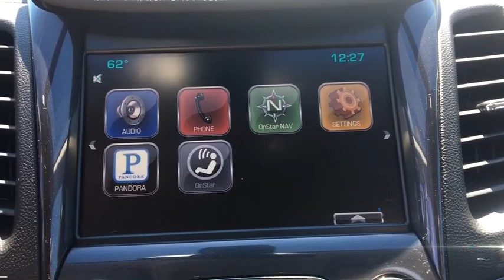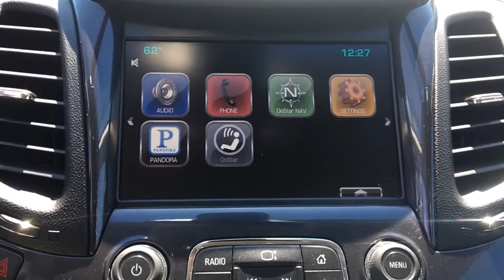2014 Chevrolet Impala Wilmington, Myrtle Beach, North Myrtle Beach, Conway, Lumberton SC 15699A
Used 2014 Chevrolet Impala available in Wilmington, South Carolina at Jud Kuhn Chevrolet. Servicing the Myrtle Beach, North Myrtle Beach, Conway, Lumberton, SC area.

Summit White 2014 Chevrolet Impala LT 1LT FWD 6-Speed Automatic Electronic with Overdrive ECOTEC 2.5L I4 DGI DOHCbrbrAttention Bargin Hunters! We took this vehicle in on trade recently and have elected to send it to auction ASAP instead of making it front-line ready. If you act quick you can buy like the dealers do and pay auction prices. Sold as is this is one of the least expensive vehicles on the market period. SAVE MONEY! Recent Arrival! 21/31 City/Highway MPGbrbrAwards:br  * 2014 KBB.com 12 Best Family Cars   * 2014 KBB.com 10 Most Comfortable Cars Under $30000   * 2014 KBB.com 5-Year Cost to Own Awards   * 2014 KBB.com 10 Best Used Family Cars Under $15000   * 2014 KBB.com Brand Image AwardsbrbrbrReviews:br  * If youre looking for a sizable sedan that offers sizable value the 2014 Chevrolet Impala is perfectly capable of capturing your attention. Source: KBB.combr  * Bold new style; excellent highway ride; refined interior; ample convenience features and safety technology; plenty of rear-seat room. Source: Edmundsbr  * Vision is the cornerstone of good design and at the core of fearless innovation. The all-new 2014 Impala is proof of that combining superior materials with meticulously crafted technology. Its a striking departure from the status quo. The powerdome hood wide chrome grille projector-beam headlamps and available LED daytime running lamps project the bold new face of Chevrolet. The provocative silhouette sculpted bodysides and a choice of 18- 19- or 20-inch wheels contribute further to its dramatic appearance and head-turning profile. The Impala interior has been transformed into a carefully crafted exquisitely detailed environment with the drivers comfort and peace of mind its focus. A dramatic and innovative reinterpretation of the classic Chevrolet dual-cockpit instrument panel flows seamlessly around the driver while visual accents such as available soft ice-blue ambient lighting ignite the senses. And with thoughtful design along with ingenuity the 2014 Impala is spacious and comfortable offering ample room for five passengers. At the heart of Impala is the acclaimed 3.6L V6 engine boasting 305 horsepower and 0-60 mph in just 6.8 seconds. Direct Injection injects fuel closer to the combustion chamber for an efficient powerful burn. The available engines refined power and finely tuned precision contribute to the confident and strong ride Impala is known for while preserving impressive efficiencies such as an EPA-estimated 29 MPG highway. The latest evolution of available Chevrolet MyLink infotainment is here and premiering in the 2014 Impala. Customize your driving experience by arranging the icons and features on your available 8-inch color touch-screen. It features an all-new intuitive interface with the latest easy-to-use technologies. Put simply: its cutting-edge technology simplified. Its highly customizable so you can personalize the system to your preferences and capable of linking up to 10 devices. Source: The Manufacturer Summary